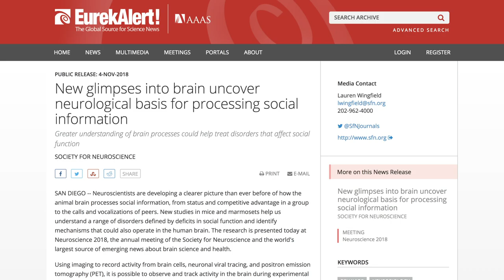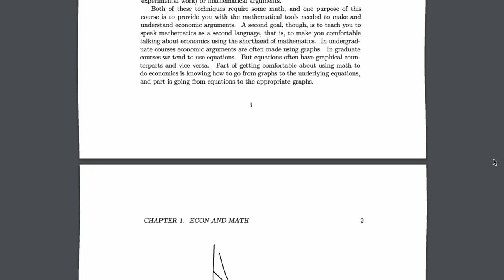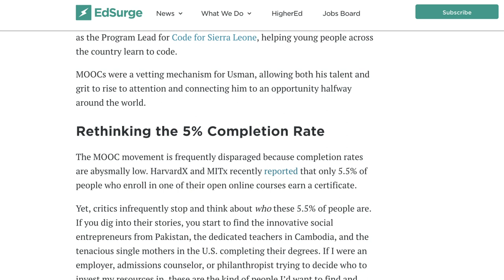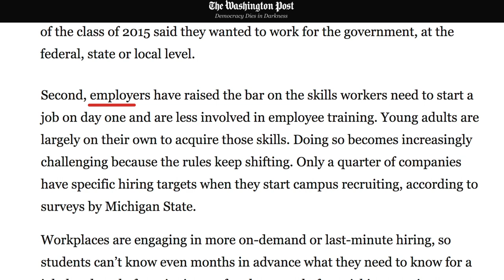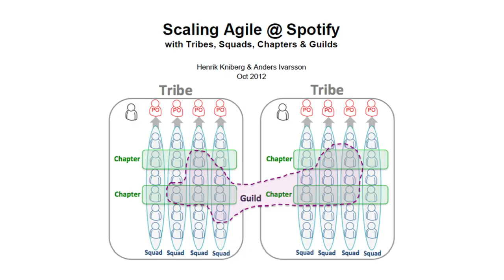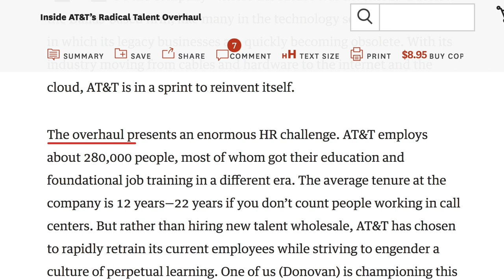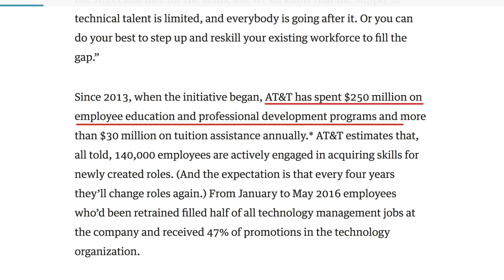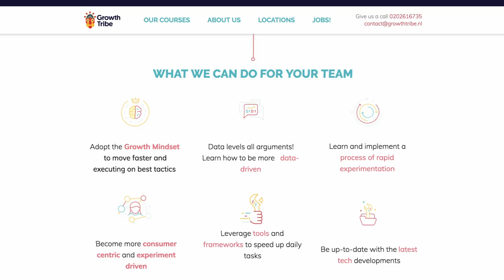Upskilling Is The Future of Education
Traditional education systems are failing us. Download your guide to "Human Centric Digital Transformation" here and learn how to bridge the digital skills gap

The future of education won’t involve learning from outdated textbooks or from highly-specialised professors. Future skills will need to be learnt and developed in a different way - one which adapts to the rate of change and combines technology and education.

Most people fail to adapt to the rate of change, and breakthroughs in automation, behavioural psychology, artificial intelligence, design, tooling, data, neuroscience and technology are starting to leave people behind.

There’s no doubt about it - advancing technology will change the nature of many people’s jobs, and the future of education looks uncertain at the moment, with predictions that 50 % of the 4,000 colleges and universities in the U.S will be bankrupt in 10 to 15 years.

But it’s not all doom and gloom - this potential threat can be turned into an opportunity to combine technology and education, and foster future skills. Embrace the benefits of the future of technology by learning new skills and upskilling - now.

Only so much can be learnt from self-learning, online courses, undergraduate degrees or master’s degrees. And on-the-job learning can only take place in the right learning environment, where companies allow employees and team members space and resources to learn and develop their skills. The future of education depends on innovative organisations adopting multi-disciplinary based approaches that create the opportunity for future skills to develop. The future of jobs depends on it.